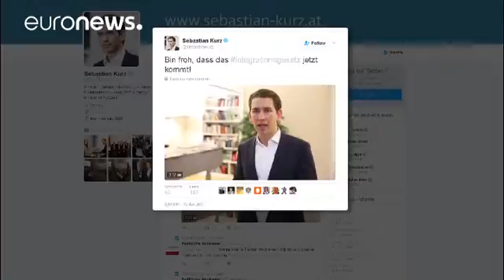Austria to ban Muslim face veils in bid to counter rise of extreme right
Austria’s coalition government has vowed to ban Muslim face-covering veils and to restrict eastern European workers’ access to the labour market.
They are part of a package of policies agreed after five days of talks between the centrist Social Democratic Party (SPO) and its junior ruling partner the conservative People’s Party.(OVP)